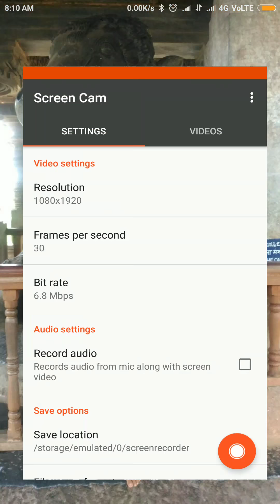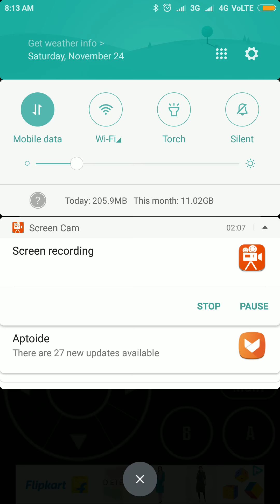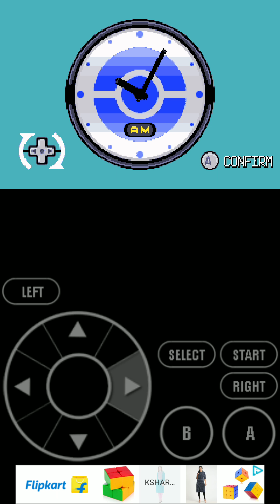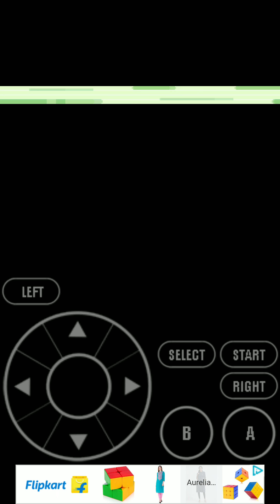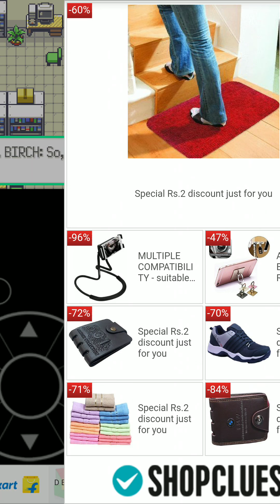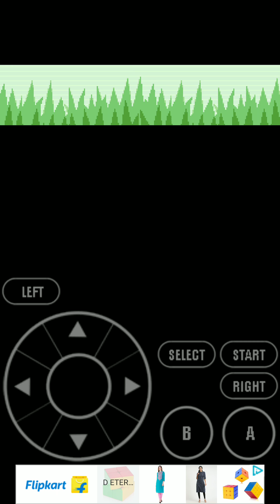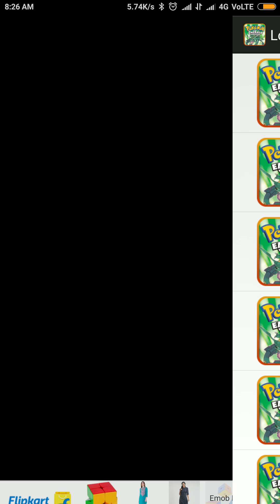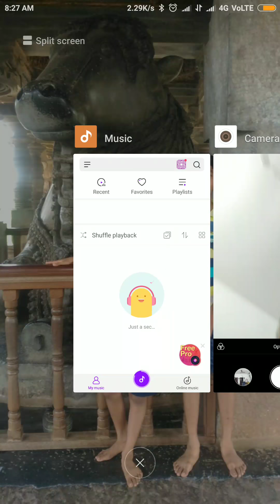Pokemon emerald part 1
Welcome youtobe